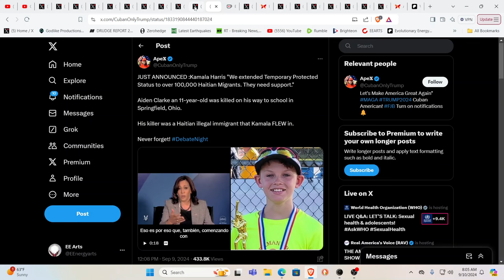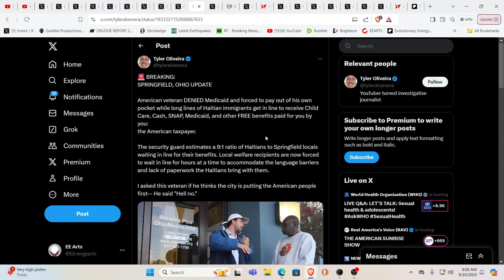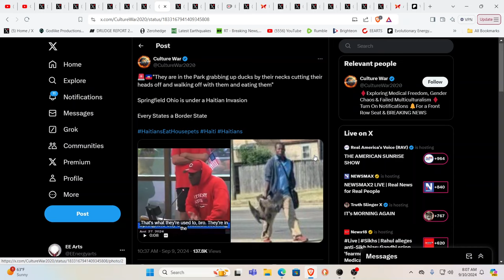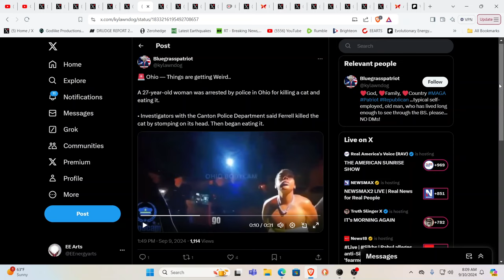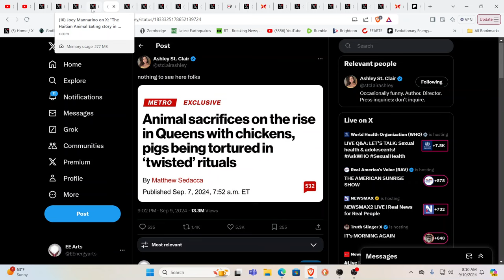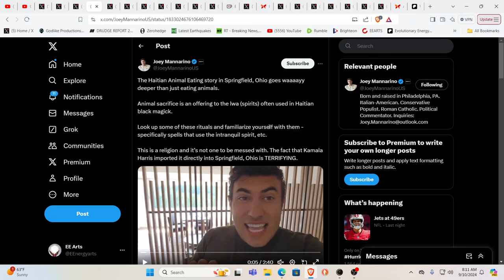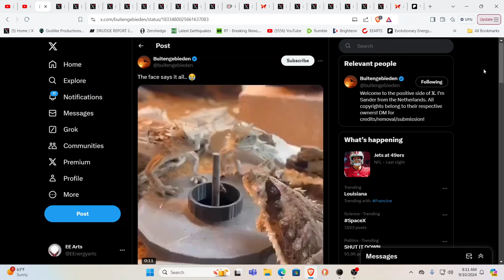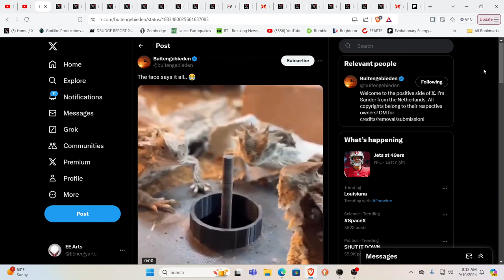DARK RITUALS & DEMONIC POSSESSION IN SPRINGFIELD OHIO??? WHAT'S REALLY GOING ON???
For truly uplifting energies & frequencies in these times!

Namaste!